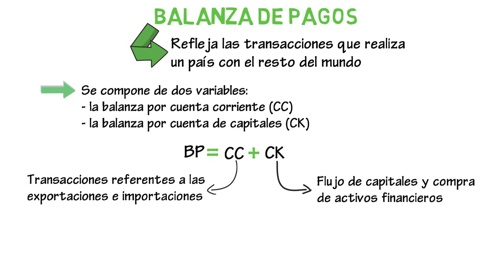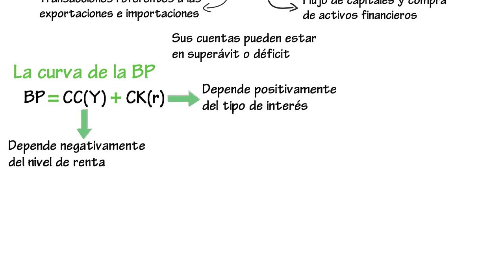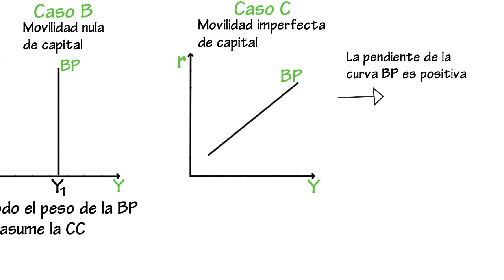Balanza de pagos, Mundell - Fleming | Cap. 18 - Macroeconomía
En este capítulo vamos a definir la balanza de pagos y las diferentes formas que puede tomar su curva.